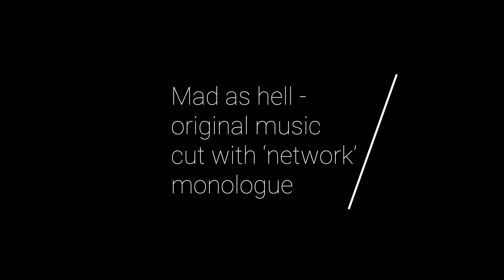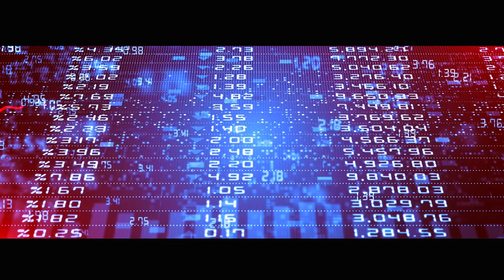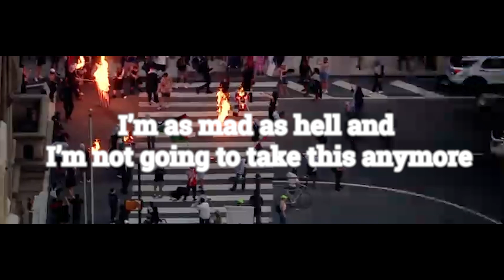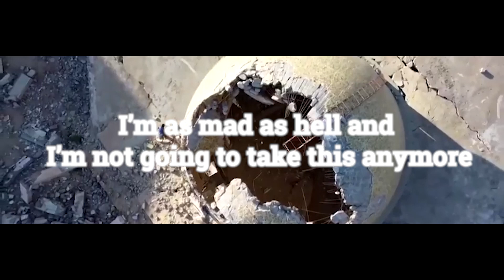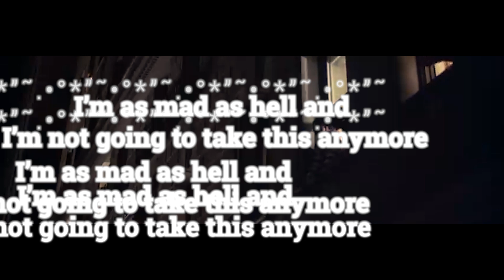Mad as hell - Kyro J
this is original music cut with the monologue from 1970's film 'Networks', then plays over an original video composition